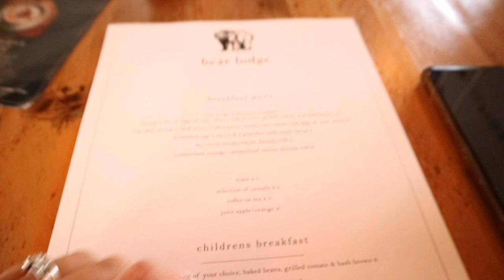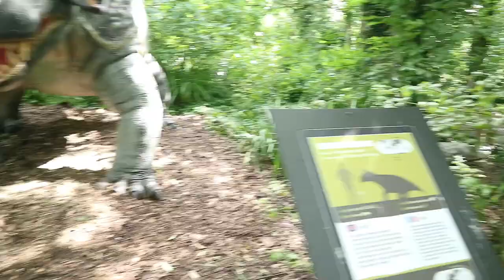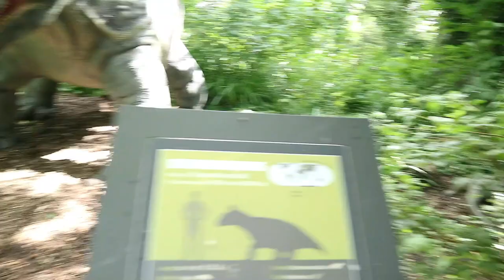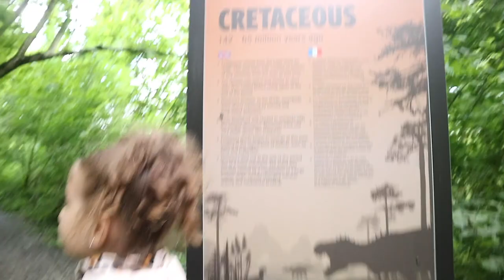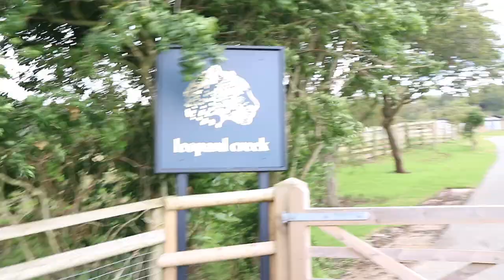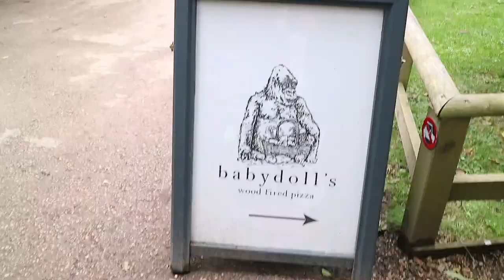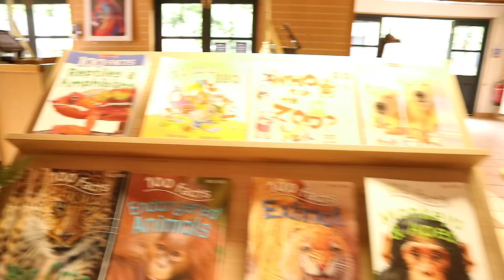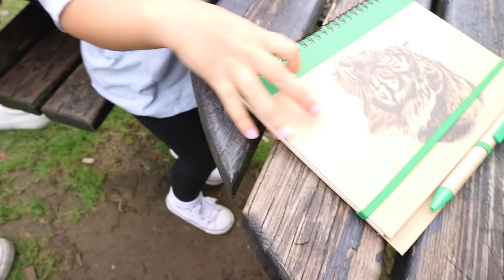PORT LYMPNE SAFARI PARK ~ PART TWO (DINOSAUR FOREST, BEAR LODGE, GIFT SHOP)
Join us on our second day of our stay at Port Lympne Reserve, we had the dinosaur first to ourselves and also took a look at some of the other accommodations at the park.